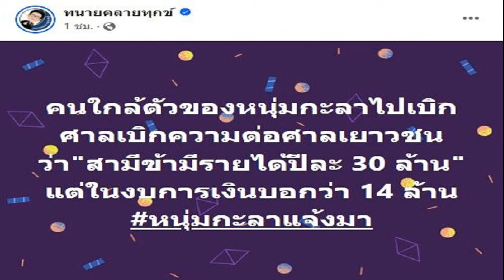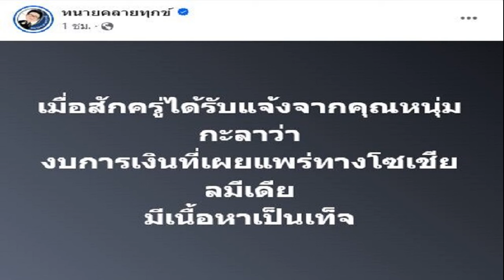ทนายเดชา เผยคนใกล้ตัว หนุ่ม กะลา เบิกความศาล สามีมีรายได้ปีละ 30 ล้าน สวนทางงบการเงิน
9 มิ.ย. 2567
22:42 น.

กลายเป็นประเด็นที่ถูกนำมาถกเถียงอย่างกว้างขวางในโลกออนไลน์ หลัง หนุ่ม กะลา นักร้องชื่อดัง ตัดสินใจฟ้อง จูน เพ็ญชุลี ภรรยา ข้อหายักยอกเงินบริษัทกว่า 66 ล้านบาท ซึ่งต่างฝ่ายก็ต่างงัดหลักฐานออกมาโต้กัน
ล่าสุดวันที่ 9 มิ.ย.67 ทนายเดชา กิตติวิทยานันท์ ได้โพสต์ว่า เมื่อสักครู่ได้รับแจ้งจากคุณหนุ่มกะลาว่า งบการเงินที่เผยแพร่ทางโซเชียลมีเดีย มีเนื้อหาเป็นเท็จ
นอกจากนี้ ทนายเดชา ยังได้โพสต์อีกว่า “คนใกล้ตัวของหนุ่มกะลาไปเบิกศาลเบิกความต่อศาลเยาวชนว่า “สามีข้ามีรายได้ปีละ 30 ล้าน” แต่ในงบการเงินบอกว่า 14 ล้าน
ส่วนในคอมเมนต์ ทนายเดชา ยังได้แปะรูปงบการเงินของบริษัท โดยระบุข้อความว่า “ลองดูงบการเงินที่เผยแพร่ทางอินเทอร์เน็ตนะครับเทียบเคียงกับคำเบิกความในศาลครับ” ซึ่งในงบการเงินระบุว่า ปี 2563 รายได้ 12,455,494 บาท กำไร 1,228,375 บาท ปี 2564 รายได้ 2,981,899 บาท ขาดทุน 1,637,785 บาท ปี 2565 รายได้ 14,992,713 บาท กำไร 2,014,270 บาท ปี 2565 มีทรัพย์สินรวม 19,830,834 บาท หนี้สินรวม 5,383,322 บาท